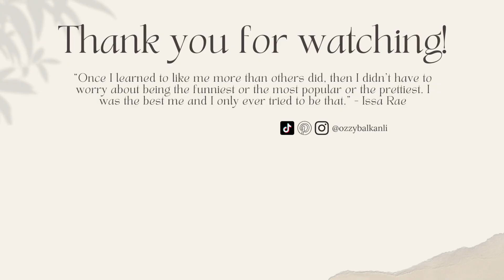FREE PEOPLE SUMMER HAUL 2023! | Try-on, Keep or Return?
Items mentioned:

- Denim overalls (We The Free Ziggy Denim Overalls) xs
- Pink tube top

Free People items -
Tube top in Lime Sorbetto (xs/s)

White and navy blue tee (s)

Blue boho skirt (xs)

Pink skort (s)

Fiery red tank top (xs)

For The Frill Of It Bodysuit (xs)

USA sweatshirt (xs)

Pink onesie from FP movement - Righteous Runsie - (it's sold out but they have other colors)